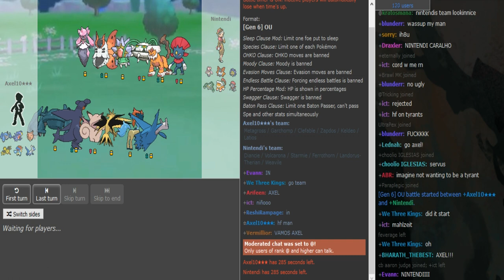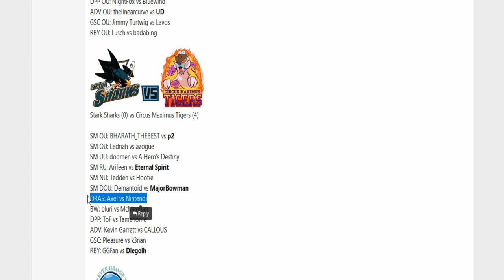Smogon Premier League 9-Week 1: Axel10 vs Nintendi [ORAS OU] w/Dokkerich